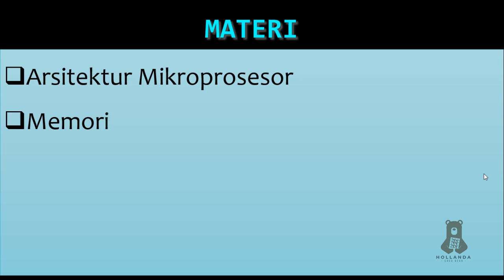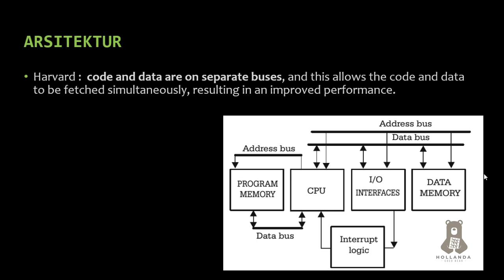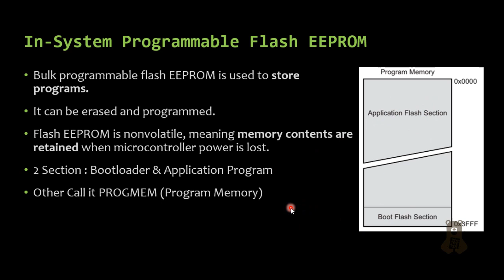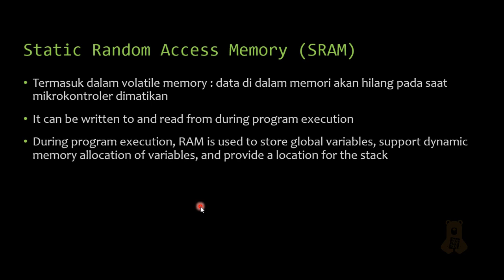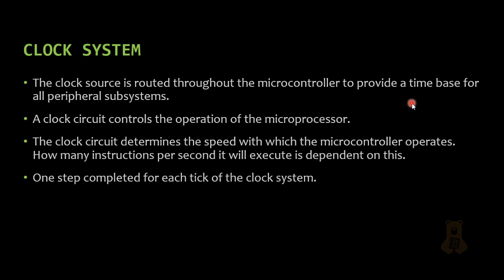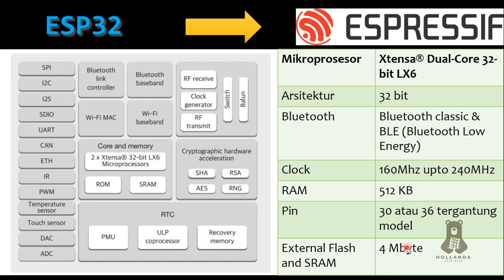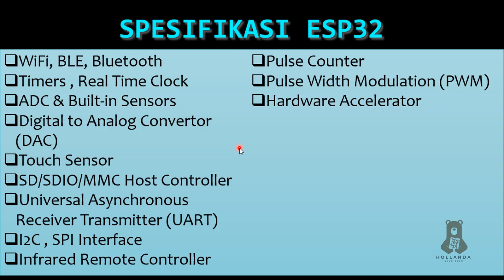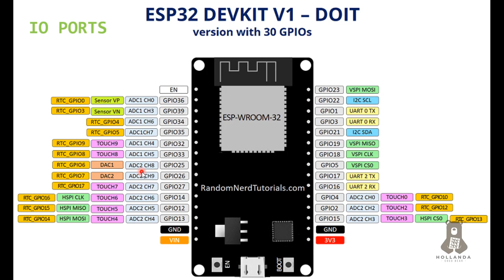#1 Pengenalan ESP32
Pengenalan arsitektur mikroprosesor, memori, clock, ESP32 board, dan pin ESP32